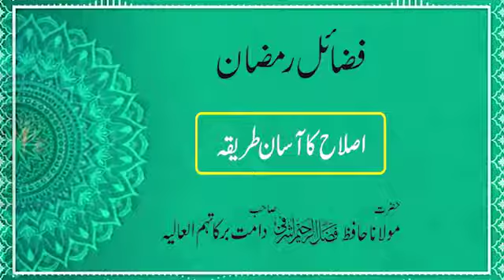Fazzail E Ramzan mp4 Islah Ka Assan Tareeqa